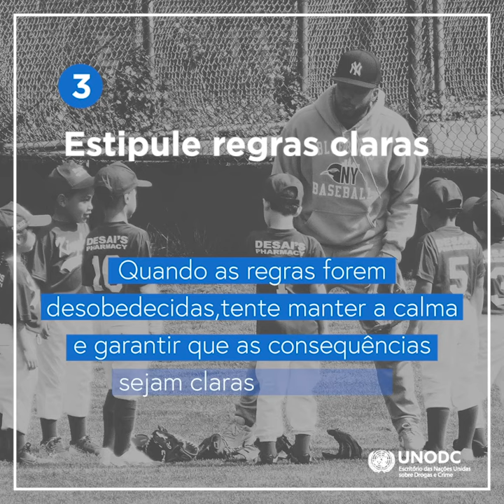Você tem filhos? Então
Você tem filhos?
EscutePrimeiro os seus filhos e lhes mostre afeto. Mesmo em situações difíceis, um laço forte entre filhos e pais pode reduzir comportamentos de risco.